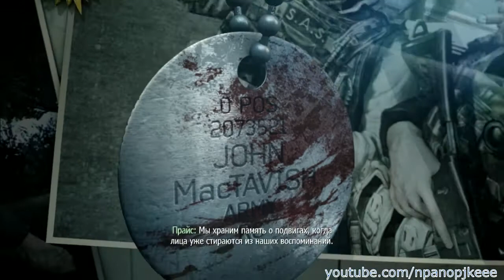Call of Duty: Modern Warfare 3. Прохождение игры. Миссия 13: Крепость (Без комментариев)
Автору на печеньки: Сбербанк: 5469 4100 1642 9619
                    Тинькофф: 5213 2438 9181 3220
                    Восточный банк: 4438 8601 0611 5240
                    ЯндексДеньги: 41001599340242